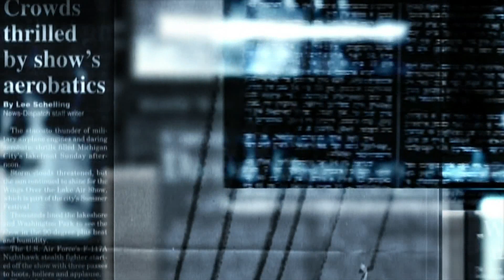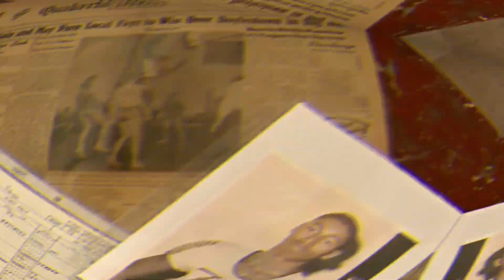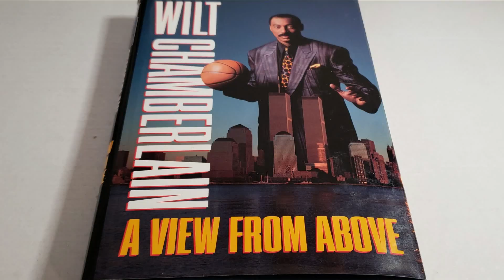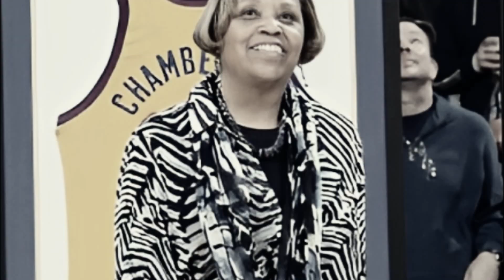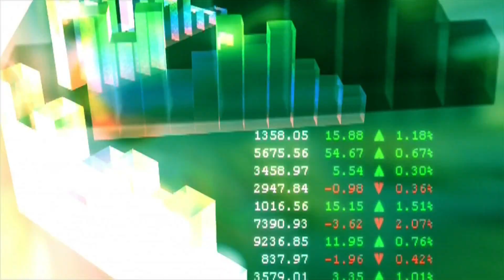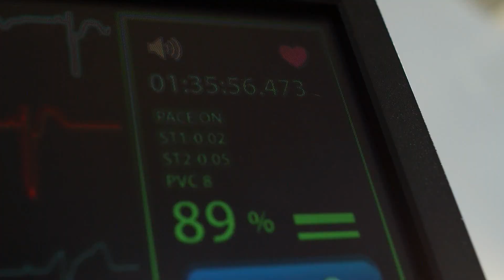How This Kid Became NBA Playboy | The Story Of - Wilt Chamberlain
Hey Guys, In This Video, We Cover  The Life Story Of Wilt Chamberlain. He Was Basketball’s Unstoppable Force, The Most Awesome Offensive Force The Game Has Ever Seen. Dominating The Game As Few Players In Any Sport Ever Have, Chamberlain Seemed Capable Of Scoring And Rebounding At Will, Despite The Double- And Triple-teams And Constant Fouling Tactics That Opposing Teams Used To Try To Shut Him Down. No Other Player In NBA History Has Spawned So Many Myths Nor Created Such An Impact.

Credit - Yashraj Patel

Edit By - Yashraj Patel
Research And Script By - Yashraj Patel
Voice Over - Steve Williams